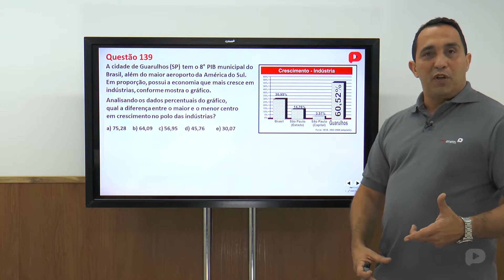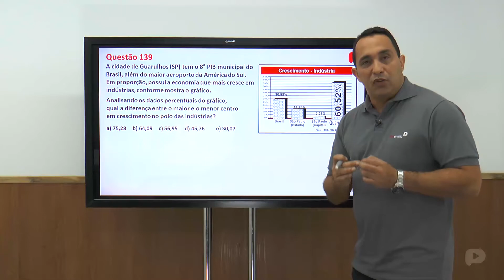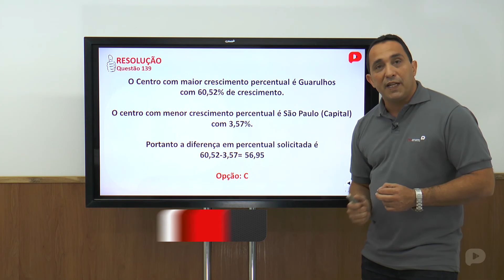Q.139-ENEM 2013-Matemática e suas tecnologias (Amarela)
Equipe de professores do ProENEM Resolve a prova do ENEM 2013 versão amarela. Confira!